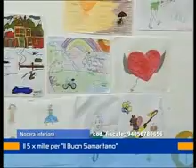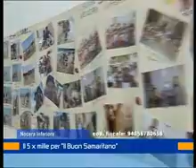don ciro 17 maggio